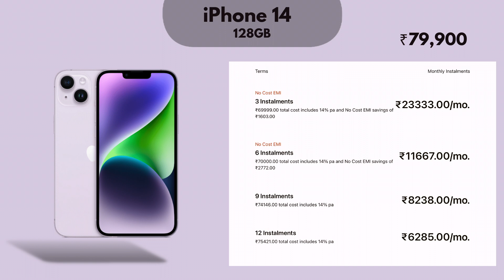iPhone 14 Pro Max मात्र 10000/- देकर🔥 | EMI Option | 14 On Emi Installments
iphone 14 pro max, 14 pro, Iphone 14 Kaise le On Emi Installments🔥. Prices on 14 Pro max is Same on Flipkart and amazon

Must Watch  Iphone And Apple Latest Watch

Apple iPhone 14 Pro Max (128gb)
Apple iPhone 14 Plus (128 GB)
Apple iPhone 14 Pro (128 GB)
Apple iPhone 12 (64GB)

Products We Use :
Boya ByM1
MAONO AU-A03 Condenser Microphone Kit
Dyazo Portable Light Stand
20W LED Tubelight
9W Led Warm White Bulb
LED Video Soft Light Panel
Led Strip Lights RGB
Smart LED Light Strip

Spigen Dual Port Fast Charger 70W for All C Type
realme Buds Air 2
realme Buds Air 3

These are Authentic Prices of Apple Iphone  In India
U can grab your I phone 14 pro max from their official website or apple store for around 1,97,000 with an EMI option of 16465 for 1 year, u can also purchase an iphone 14 pro max through various shopping platforms like Flipkart and amazon where this phone will cost around 139,990 for 128 GB variant. for a 12month EMI plan, u ll have to pay rs.12562 with the interest of 14%

00:00 Iphone On Emi
00:19 I phone 14 On Emi Installment
00:49 i phone 14 Plus On Emi Installment
01:16 i phone 14 Pro On Emi Installment
01:51 i Phone 14 Pro Max On Emi Installment
02:35 Very Important On Emi Installment